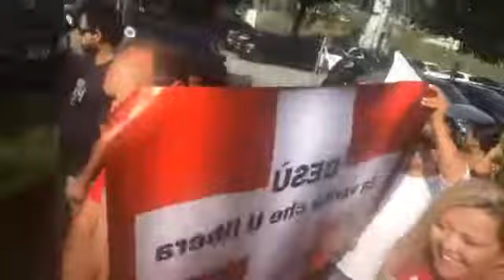MARCIA PER GESÙ IN SVIZZERA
NOI PREDICHIAMO CRISTO POTENZA DIO